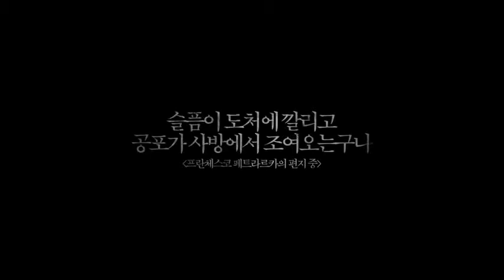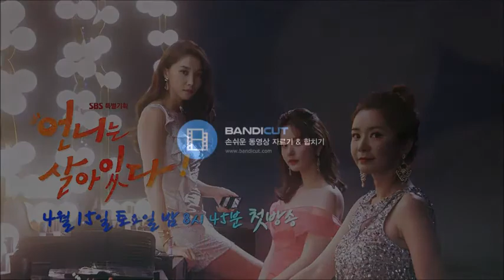김주현 X Kim Joo Hyun Tribute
Pandora 판도라
Delayed Justice 날아라 개천용 SBS Drama
The Rich Son 부잣집 아들 "그대를 불러봅니다" [주현미] MBC Drama
Band Of Sisters 언니는 살아있다 SBS Drama